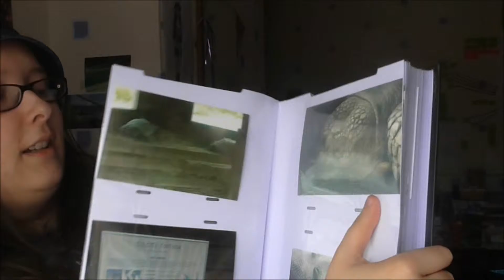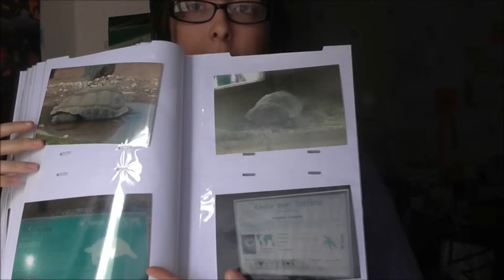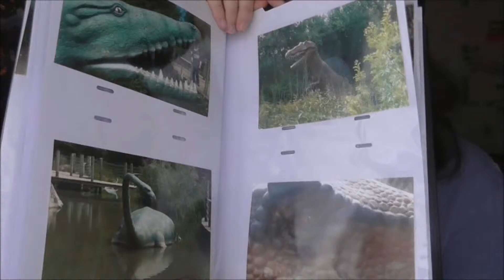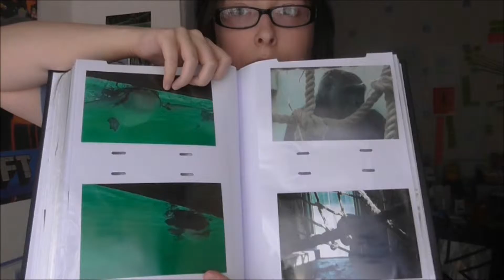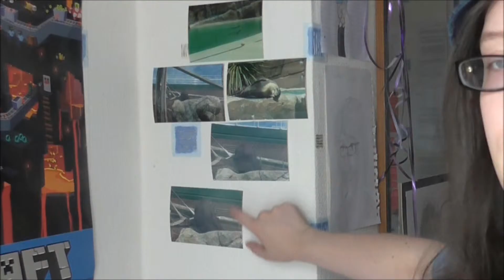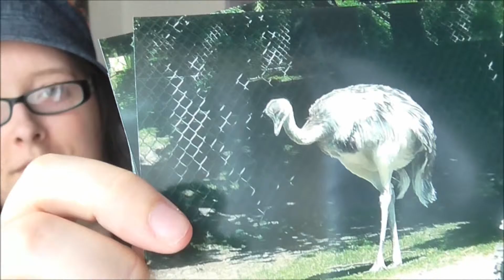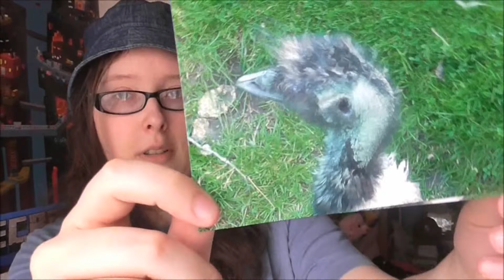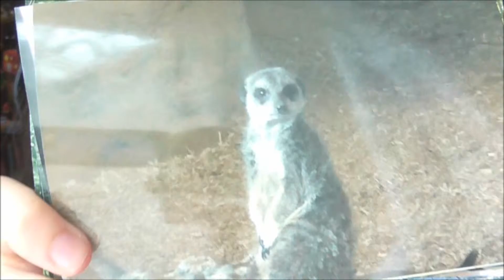Blackpool Photo Album (Part 1) [Vlog #135]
This is just part one of my album that i've made from my holiday...Would it be a shock to you that I'm in the middle of my 3rd album? xD

PurplePenguin01